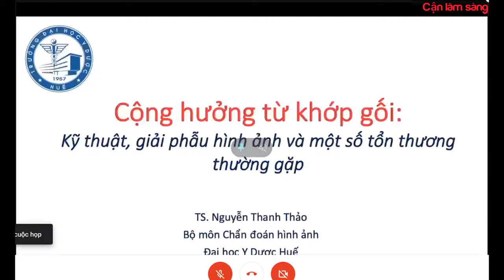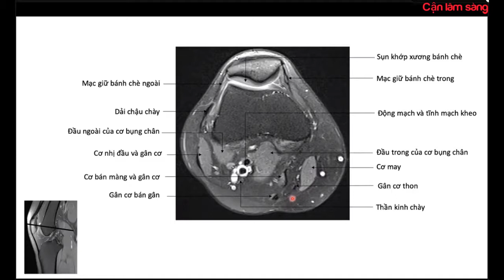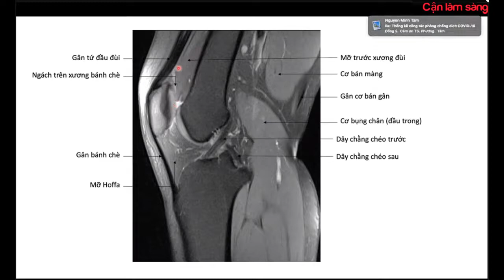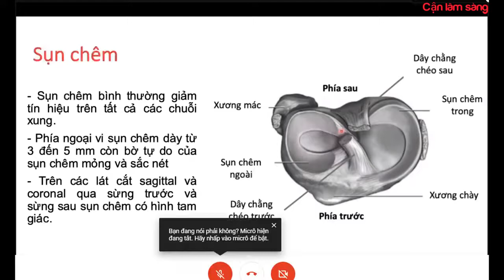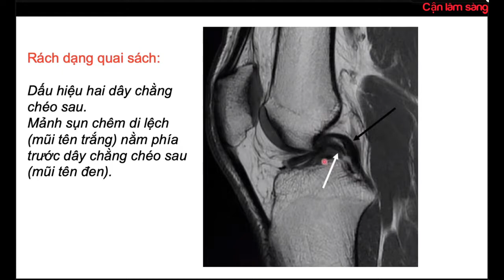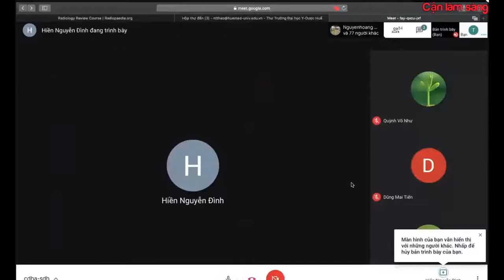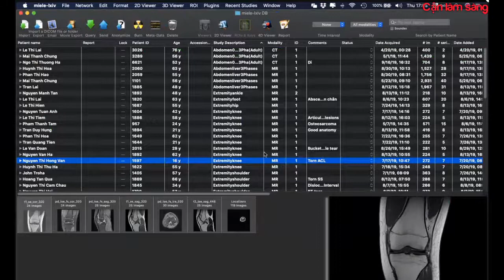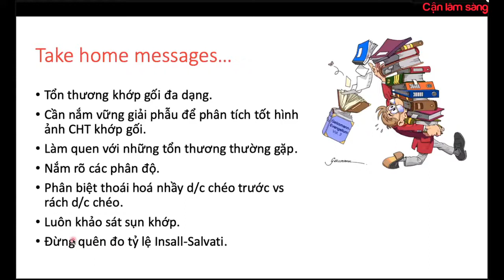MRI Khớp gối | Kỹ thuật, giải phẫu hình ảnh và một số tổn thương thường gặp | Ts. Nguyễn Thanh Thảo